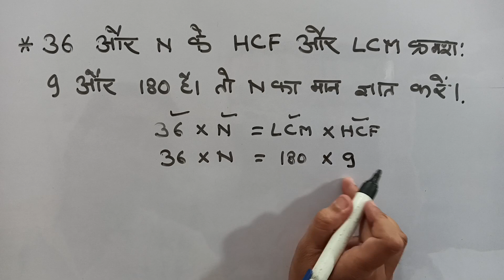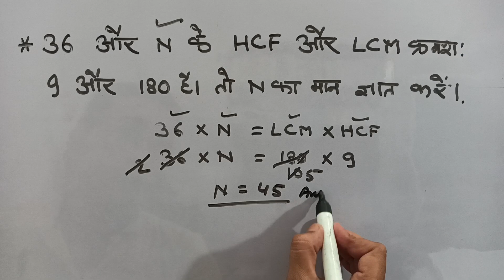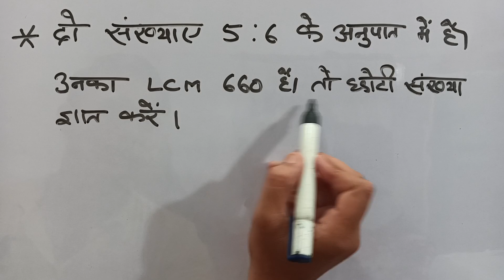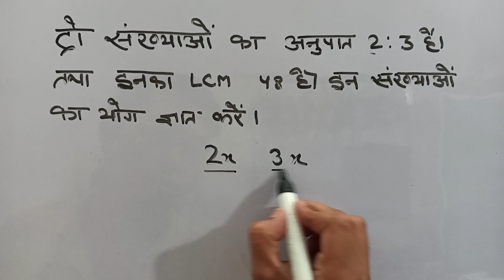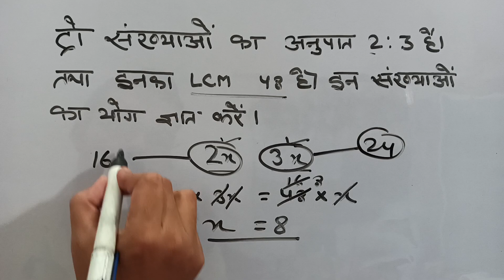Simplification short tricks | LCM and HCF | lcm and hcf question | math short trick